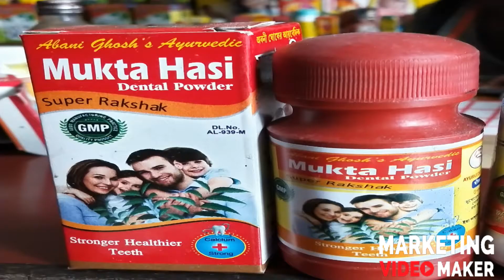AbaniGhosh MuktaHasi DentalPowder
Trade Enquiry -(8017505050) Wholesale Distributor of Ayurvedic Mahasakti Salsa, Bidyut Balm, Black Tooth powder & Liver Cure in Barasat,West Bengal. Nature of Ayurvedic Medicine.